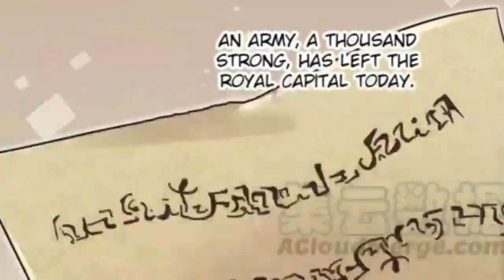the witch ch 101 in hindi explain